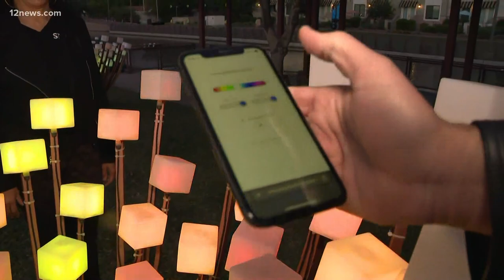Checking out the interactive art show in Scottsdale's Canal Convergence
All of the art pieces at the exhibit are interactive experiences that can be played with in a safe way.